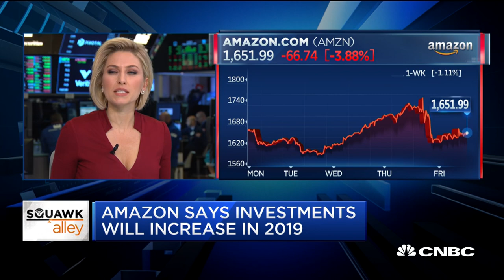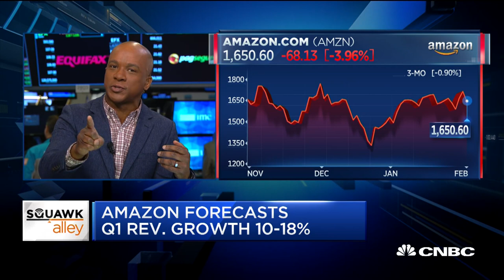NYT columnist: Amazon Echo is a key part of company's future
Farhad Manjoo, New York Times columnist, and CNBC's Deirdre Bosa join "Squawk Alley" to discuss Amazon's earnings and device business.